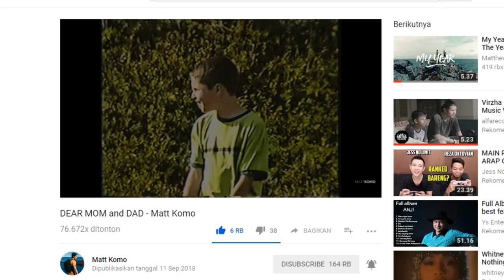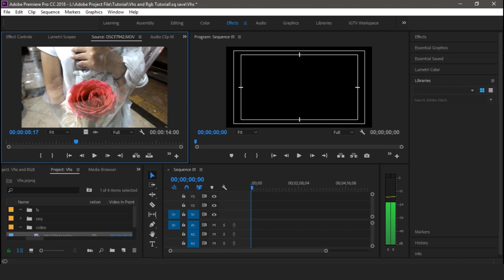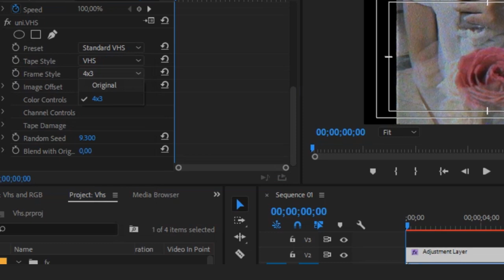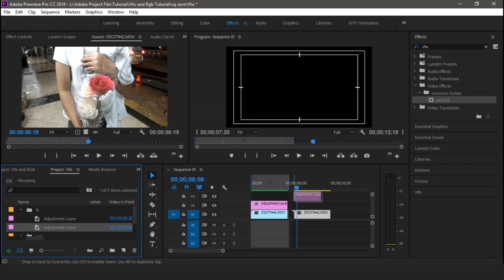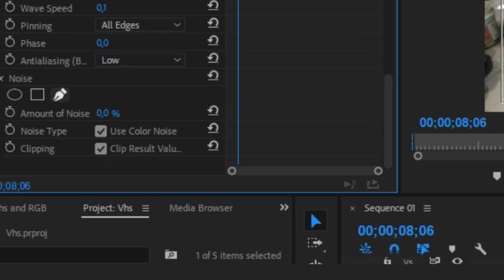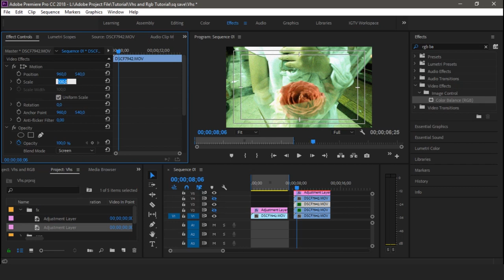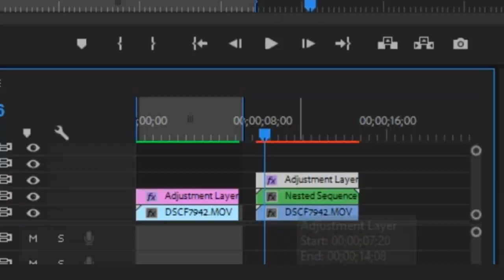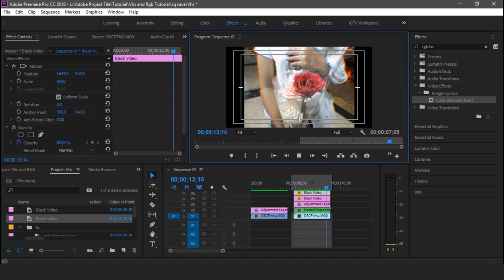Cara buat Effects VHS Seperti Matt komo ( Sa pu Tutorial )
Hallo , sa ynpalabiran disini tong akan belajar cara buat effects VHS seperti videonya Matt Komo - MOM&DAD .
Jadi tong akan belajar deng dua cara yang pertama tong pake presets dan yang kedua secara manual ( tong rakit sendiri ) .
Untuk Presets dari universe kam bisa download di link ini :
kalau kam ada pertanyaan seputar dunia video dan editing kam bisa taruh comment di bawah , ato tra kam bisa DM sa di instagram atau facebook juga bisa

itu saja dari sa , kam jang lupa like dan share ke kam pu teman2 dong yang ada belajar edit eh dan juga kam bisa request tutorial apa yang kam mau sa buat .

sa ynpalabiran pamit sampe jumpa di video selanjutnya , Hano motok nayak HORMAT !!